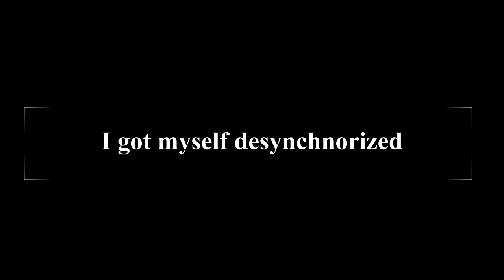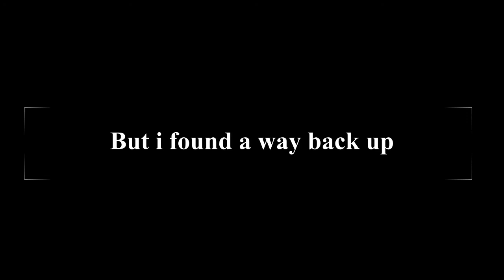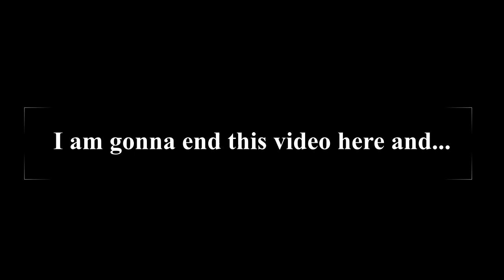Ezio Auditore roams in Rome | AC Brotherhood | Memory Sequence 1| Part 1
Sorry guys for disappearing like a month but from now on I promise I will try my best to upload videos regularly...
In this memory Ezio Auditore does...absolutely nothing he just jumps from a tower... that's it that's what he does in this whole memory.